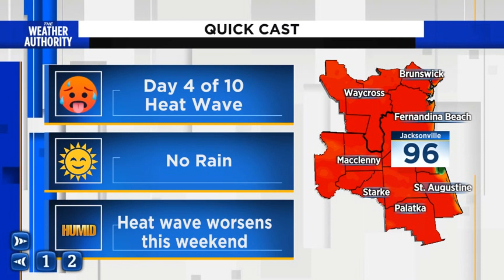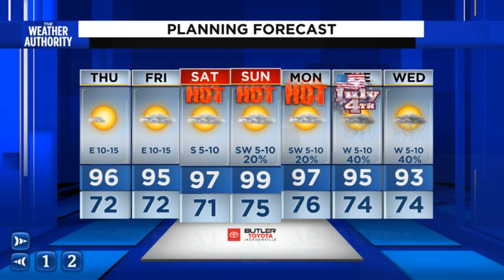Thursday, well done and crispy along the edges